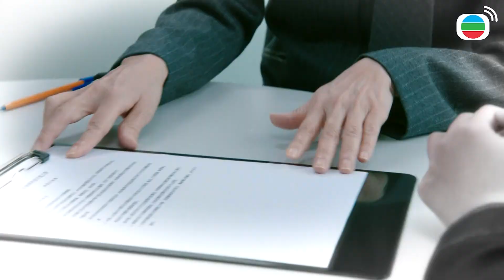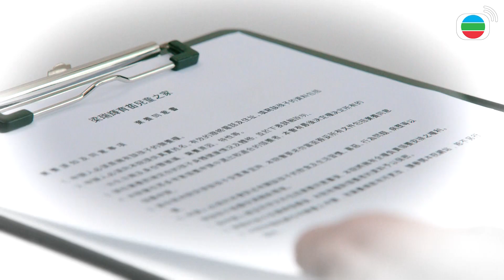Cánh Cửa Bí Mật cắt tập 14 - 2 - Không lẽ tên xấu xa này chính là ba ruột?